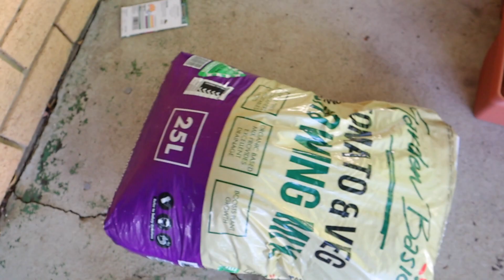How To Start A Herb Garden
With the weather getting cooler here on the Gold Coast, and having recently moved into a home with a nice big yard, I'm finding myself inspired to start learning more about edible gardening. In this video I show you as a beginner gardener how I create a culinary herb garden in a planter box along with a gourmet lettuce garden. Bianca x